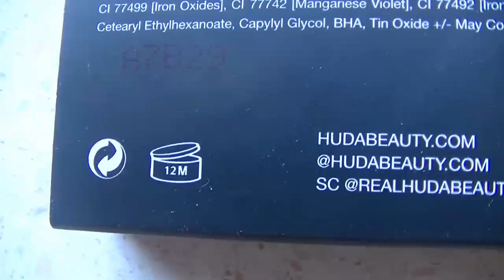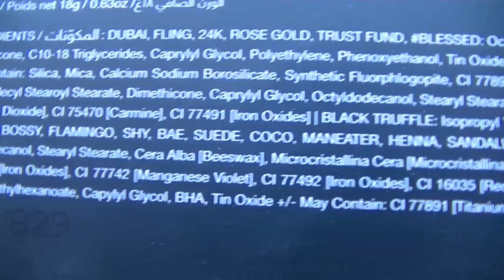HAUL dal sito CULT BEAUTY marchio HUDA BEAUTY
volvevo condividere con voi la mia esperienza di acquisto su questo sito.

Ho scoperto questo sito per cercare delle maschere coreane che ho ricevuto da testare, perché da qui le potete comprare. Non avendole trovate, ho guardato che marchi erano disponibili, ed ho finalmente trovato tanti marchi interessanti, come la HUDA MAKEUP e ANASTASIA.
Se gli ordini superano il totale di 50 sterline la spedizione è gratuita, altrimenti aggiungendo 15 euro di spedizioni, il tutto vi arriverà con DHL.

Prezzo 56 sterline, 18g

Per qualsiasi informazione spero di avervela indicata nel video, altrimenti commentate pure.
Se riesco vi aiuto volentieri